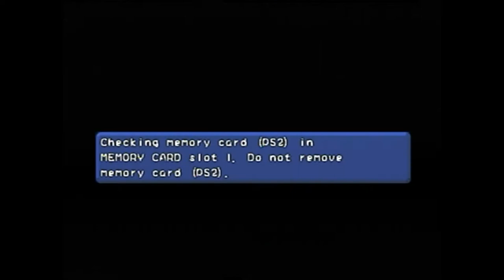Let's Play River King: A Wonderful Journey - A Massive Disappointment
"Tanner did you forget to put Part 1 in the title?"
no not at all. I'm... amazed at how much worse this is than what I wanted. All I wanted was a Big Fishing Adventure, and all I got was... big disappointment.